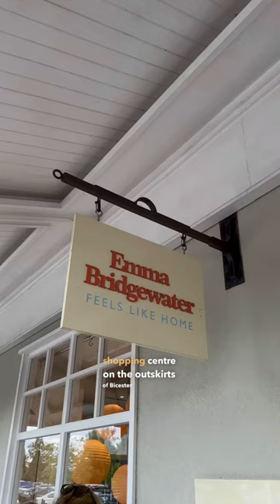SHOP WITH US: BICESTER VILLAGE 🛍️ designer shopping outlet vlog & haul 🥰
We recently visited Bicester Village and had such a great day! Found some bargains and treated ourselves to some great things, highly recommend it!